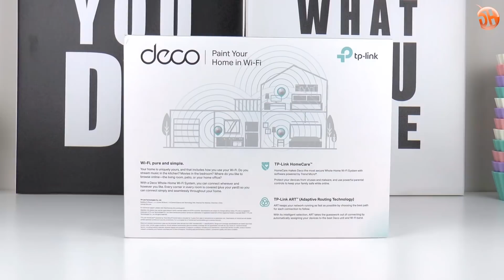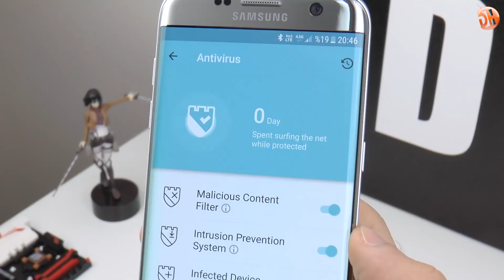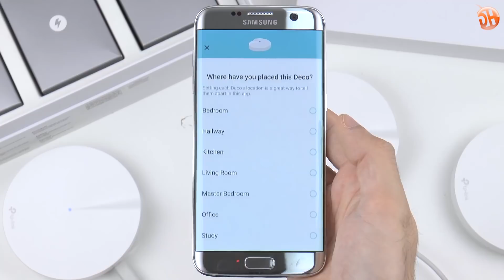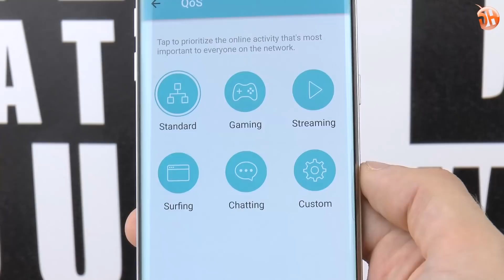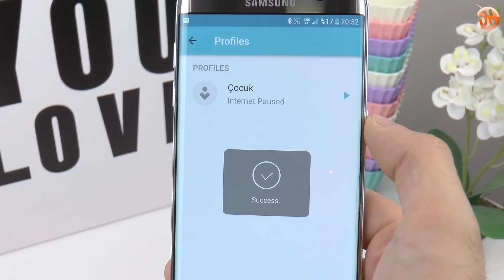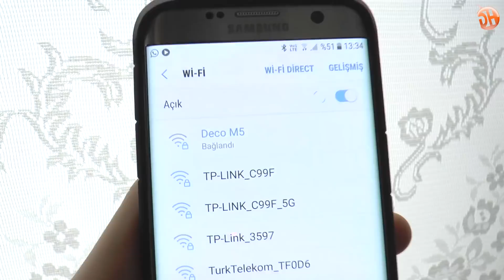TP-Link Deco M5 Wi-Fi Mesh incelemesi "Kör nokta kalmayacak"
Bu videoda TP-Link Deco M5'i inceliyoruz.